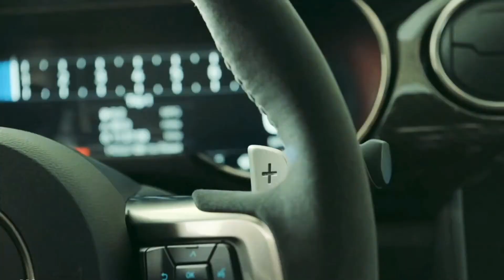2021 Ford Mustang Shelby Gt500 velocity Blue colour interior and exterior design 😻💗dream car